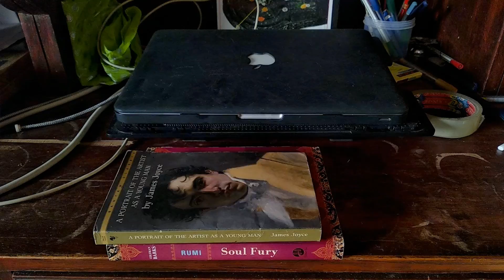C404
I've had some really nice memories in this flat. That's why I kept going back over there.